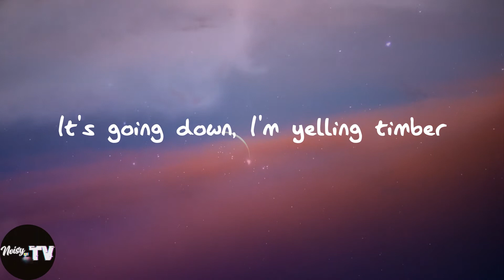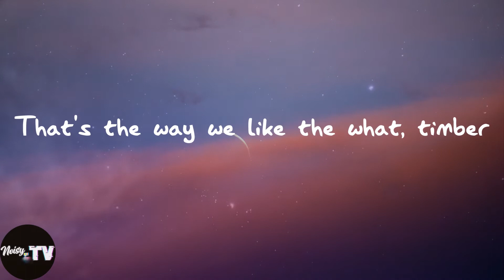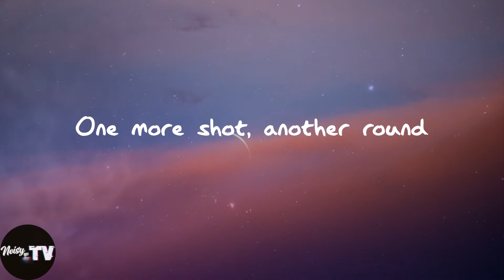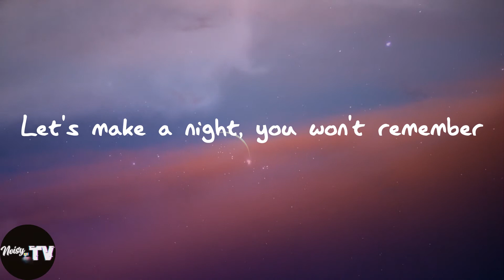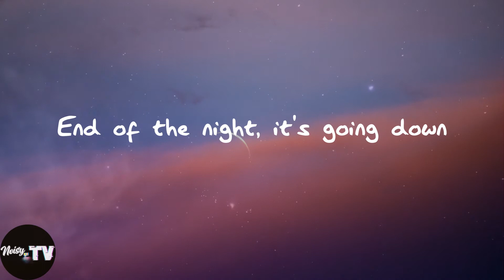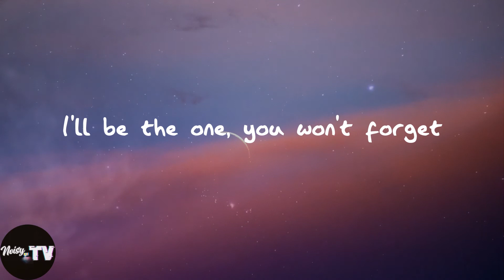Pitbull - Timber (Lyrics)